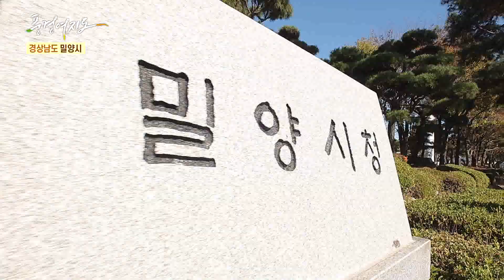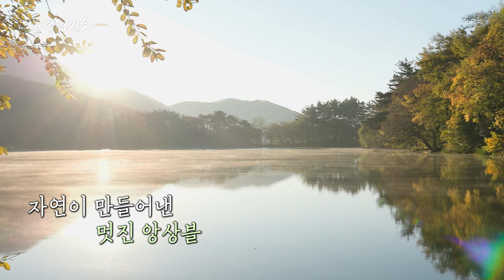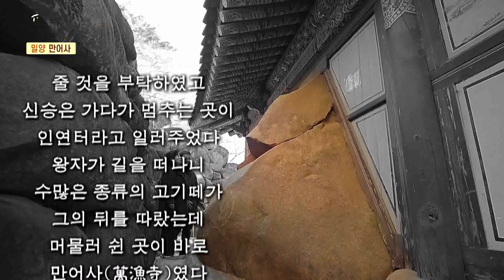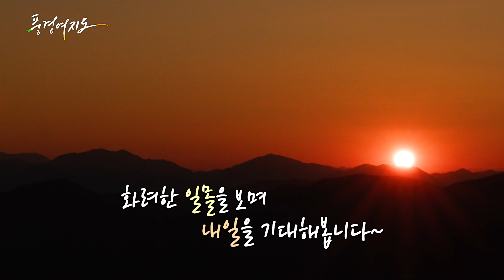[풍경여지도] 눈부신 햇살 아래 - 경남 밀양 1부 / 연합뉴스TV (YonhapnewsTV)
[풍경여지도] 눈부신 햇살 아래 - 경남 밀양 1부

역사와 현대가 공존하는 선비의 고장 밀양.

한복을 입고 관아를 돌아다녀 보고,

사계절이 아름다운 연못에서 겨울의 정취를 느껴 보고,

만어사에서 자연의 경이로움을 체험해 볼 수 있는

신비의 도시 경남 밀양으로 떠난다

- 다양한 한복을 입고 조선시대로 시간여행을 떠나보는, 밀양관아한복체험

- 사계절 내내 다양한 매력이 가득한 밀양 대표 관광지, 위양지

- 신비한 돌의 전설이 전해지는 사찰, 만어사

PD 김경수

AD 김한성

작가 김종은 이규연